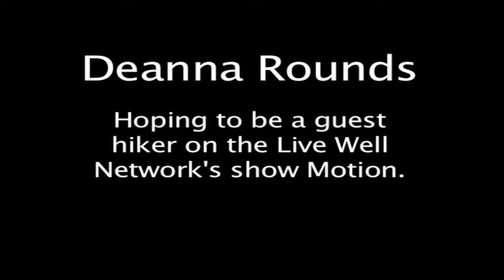Guest Hiking on Motion, Live Well Network.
Deanna Rounds wishes to be apart of the television show Motion as a guest hiker. In this video she introduces herself and explains her dream of living life to the fullest.

Filmed and Directed by Aaron Ward.
Music composed by A.J. Ward